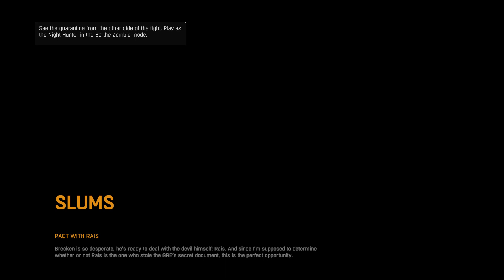Dying Light - Day four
Another gameplay but got interrupted again by being returned to the main menu because the profile in use is changed while in the middle of getting some airdrops back to the quartermaster. Also about my first death, I thought I could jump to the zipline but I fell to death.